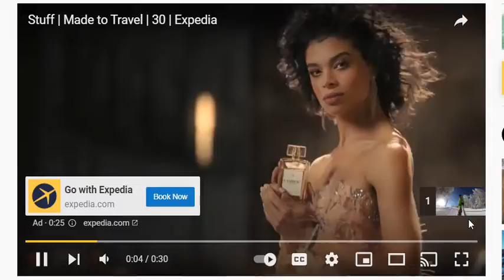2022 - RedLodgeClip 2022 03 28 16 23 39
Another general clip with GOPRO shots of the places we skied together.  Robby, Amy, Brian